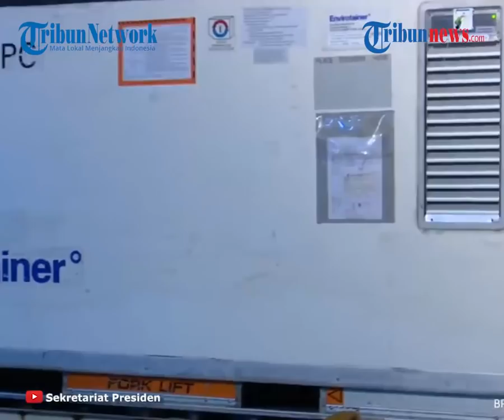Akan Dapat 32 Juta Vaksin Covid-19 Gratis, Pengguna BPJS Kesehatan Harus Penuhi Syarat Ini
TRIBUN-VIDEO.COM - Pemerintah diketahui akan membagikan 32 juta vaksin Covid-19 bagi penerima Bantuan Iuran (PBI) BPJS Kesehatan.

Tak sembarangan, ada syarat tertentu yang dikeluarkan pemerintah untuk masyarakat yang sudah masuk dalam kategori PBI BPJS kesehatan tersebut.

Dikutip dari Tribunnews.com, penerima vaksin Covid-19 tersebut diperuntukkan sebagai PBI BPJS kesehatan yang tidak memiliki penyakit penyerta atau Komorbid.

Usianyapun mempunyai ketentuan yakni dengan rentang usia 19-59 tahun.

Hal tersebut diungkapkan oleh Menteri koordinator (Menko) Bidang Perekonomian, Airlangga Hartarto dalam keterangannya, Rabu (9/12/2020) kemarin.

”Pemerintah menyiapkan 32 juta (untuk vaksin gratis), mereka yang penerima bantuan iuran BPJS Kesehatan, di mana mereka yang tanpa komorbid dan juga usianya antara 19 sampai dengan 59 tahun,” ujar Airlangga.

Sementara itu, Airlangga menuturkan bahwa belum semua penduduk akan mendapatkan vaksin Covid-19.

Hal itu lantaran program vaksinasi Covid-19 dilakukan bertahap hingga tahun 2022 mendatang.

Pengadaan vaksin Covid-19 sendiri, hingga saat ini masih terus diupayakan baik dalam jalur bilateral maupun mutilateral.

Diketahui, pada tahap awal vaksinasi ini, pemerntah memberikannya pada tenaga kesehatan dan aparat TNI Polri sebagai frontliner.

Kemudian diikuti kelompok rentan hingga masyarakat umum.

”Ada tahapan prioritas, karena prioritas kita mengikuti standar yang diberikan oleh WHO dan juga saran mereka yang expert," kata dia.

Untuk 32 juta orang yang termasuk program vaksinasi pertama, diharapkan mereka dapat membentuk herd imunity atau kekebalan kelompok.

Sambil menunggu kebutuhan vaksin cukup, masyarakat diharapkan tetap patuh dan displin menjalankan protokol kesehatan 3M.

(Tribun-Video.com/Nila)

Artikel ini telah tayang di Tribunnews.com dengan judul Pemerintah Siapkan 32 Juta Vaksin Gratis,